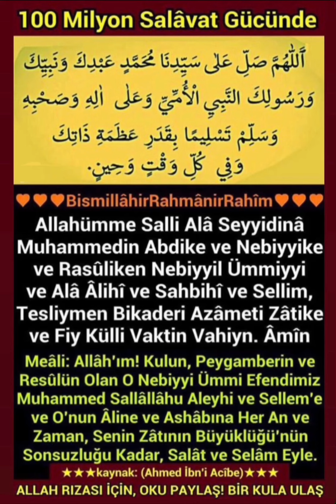12 Aralık 2021